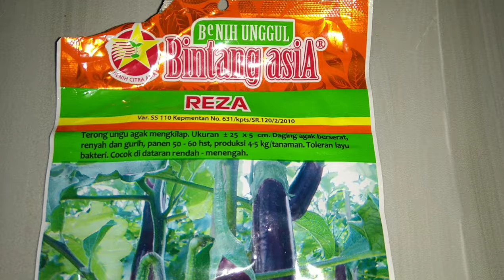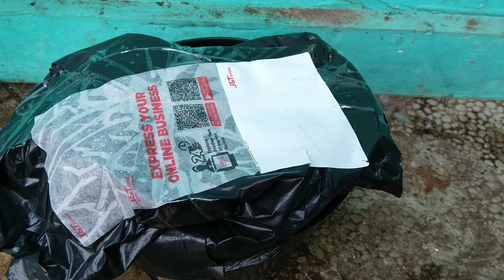PANDUAN LENGKAP SEMAI TERONG UNGU ANTI GAGAL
Semai Terong Ungu Anti Gagal

hai sahabat pecinta tanaman, selamat datang di channel Pokok e Dolan.

Dalam kesempatan kali ini kami melakukan penyemaian terong ungu untuk ditanam di pot polybag.

Step by step langkah semai terong ungu kami abadikan divideo, perkembangan tanaman terong ungu dari biji sampai siap pindah tanam pun kami abadikan di video.

Langkah ini sudah kami praktekkan berulang-ulang dan semaiannya selalu berhasil alias anti gagal. Semoga ini bermanfaat buat temen-temen petani amatir dan petani pemula yang sedang belajar bertani dari rumah, berkebun di polybag depan rumah, dan bermanfaat bagi semuanya.

Silahkan share video kami , agar bermanfaat untuk orang banyak.

selamat menonton video tentang proses semai terong ungu anti gagal.

Terima kasih.

semai terong ungu untuk tanam di polybag.
terong ungu polybag.
semai terong di pot berhasil tumbuh sempurna.
tutorial menanam terong.
langkah tepat dalam semai terong.
tips menyemai terong.
terong tanam di polybag.